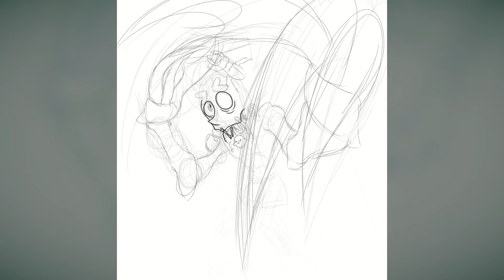bacterial contamination | timelapse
did a spooky thing based on the vocaloid song of the same name